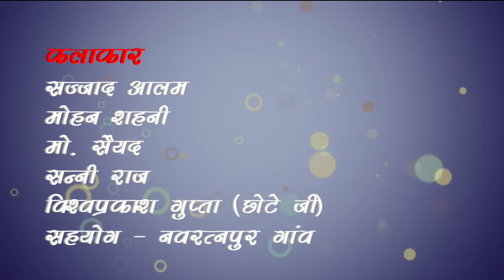छोड़ दीजिये सिपाही जी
Traffic is as much an emotional problem as it is a mechanical one.